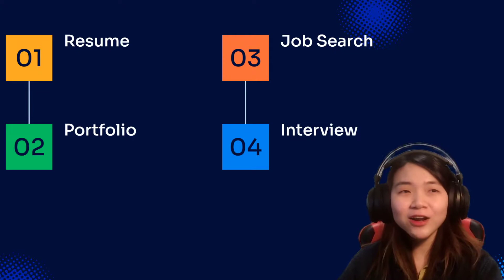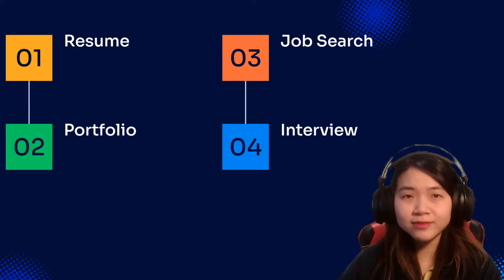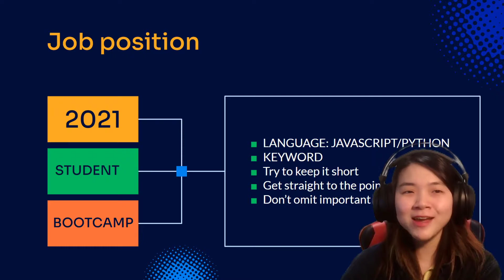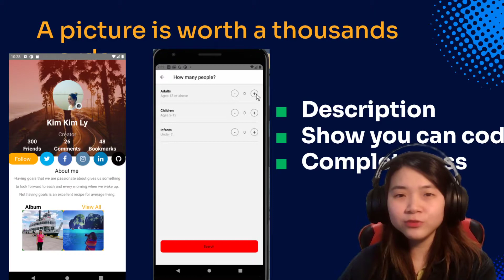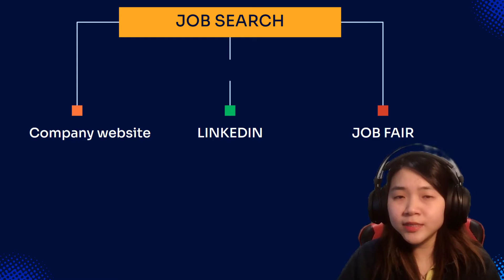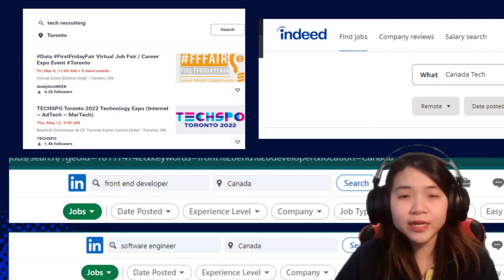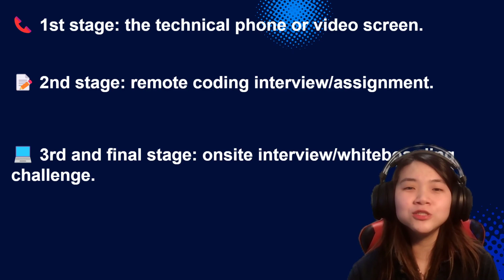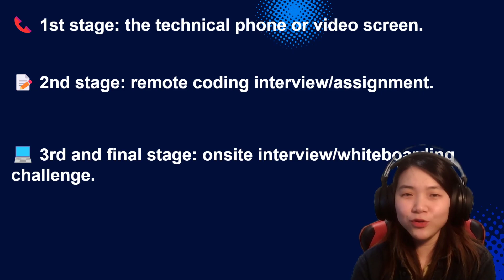How To Get Your First Tech job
Hello Everyone, Are you looking for a tech job as a newbie?  then you are watching the right video.